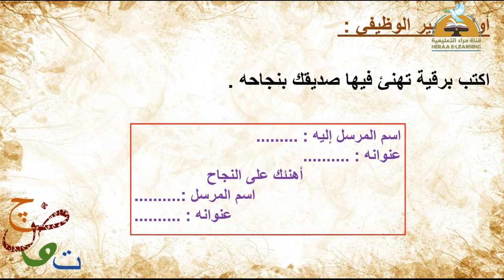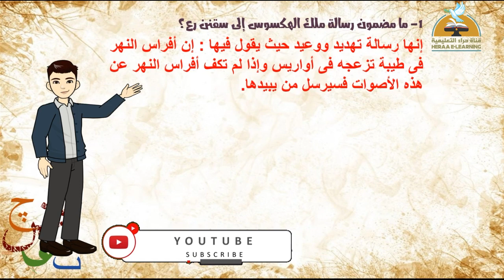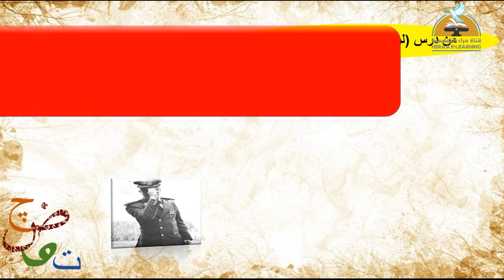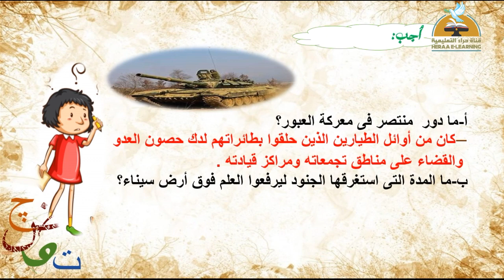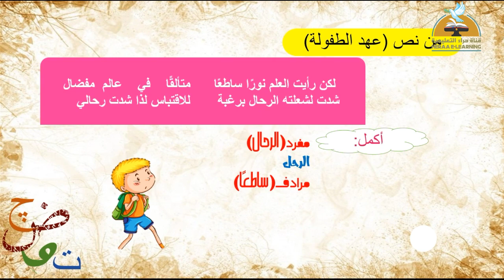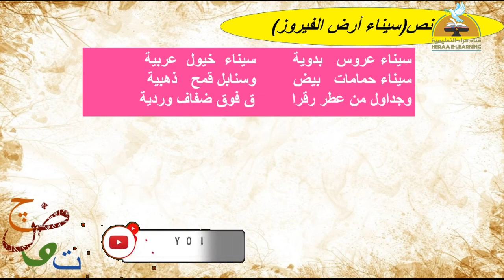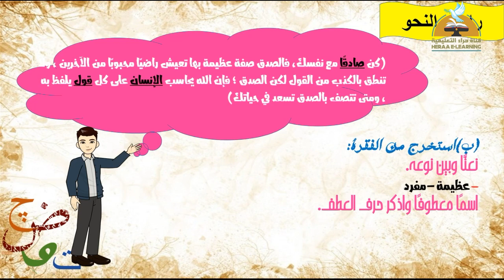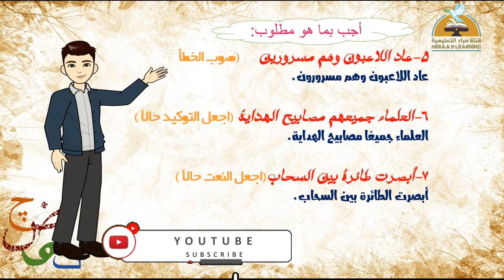المراجعة النهائية نصف العام | اللغة العربية | ثانية إعدادي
المراجعة النهائية نصف العام
إنشاء ملفات الصوت تم فتح باب التقديم لمدارسنا للعام الدراسي 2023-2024 ، بدءًا من أول فبراير 2023 باذن الله
للتقديم يرجى الدخول على الرابط التالي :